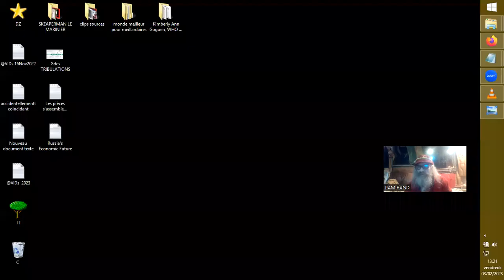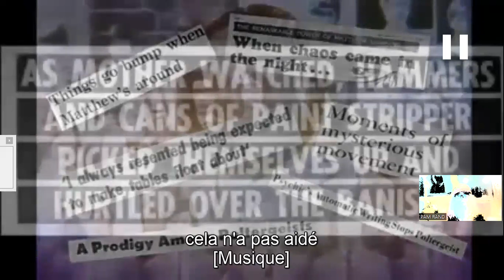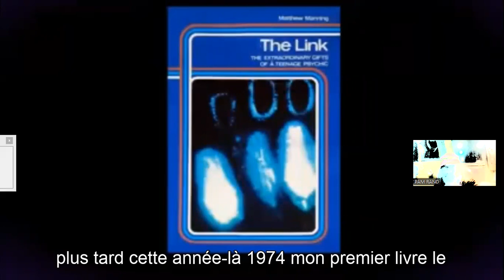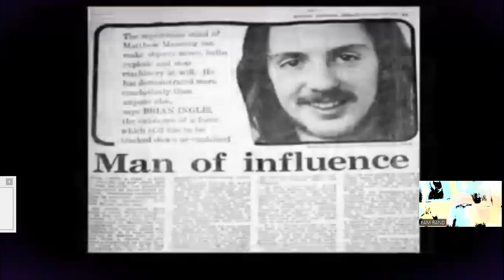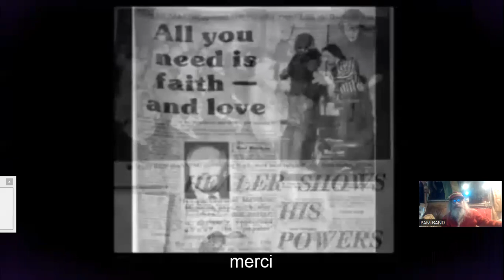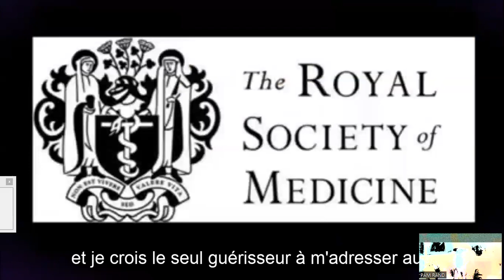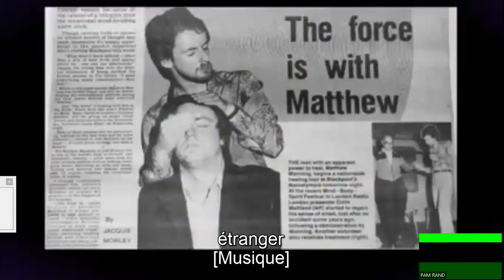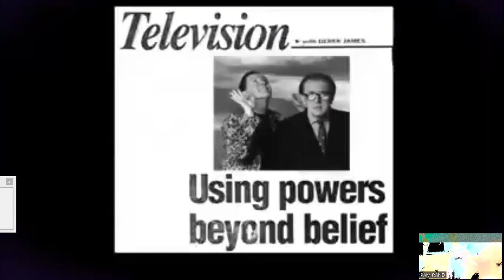Matthew Manning le Guérisseur Lumineux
Source de ce rafraichissant reportage sur Matthew Manning ce Guérisseur
Lumineux:
checktheevidence

Music from 'Heart of Time' - Matthew Manning and Anita Ridley
Facebook - Matthew Manning (UK Healer)

 Tiré du/des sites de Matthew Manning

Matthew Manning (UK Healer)

 (photos++)